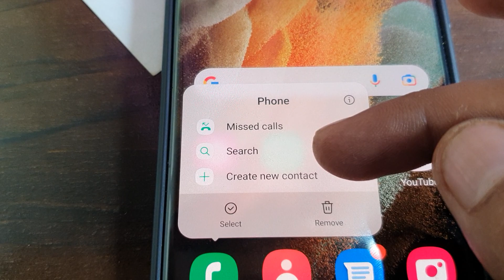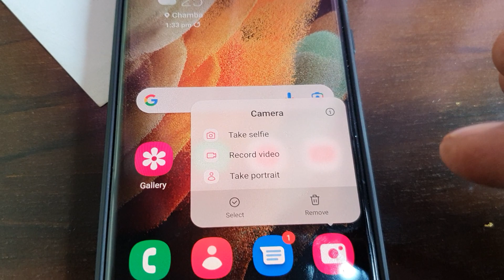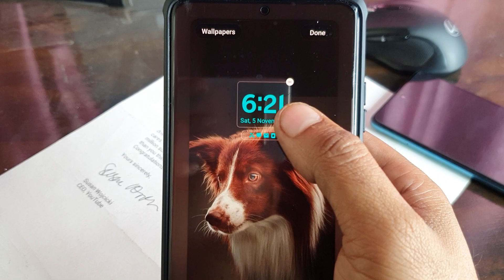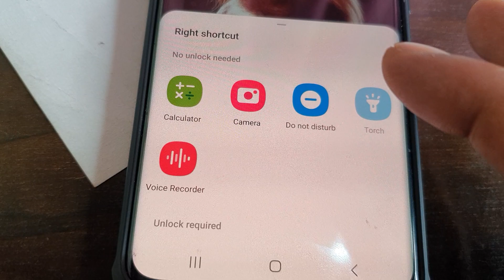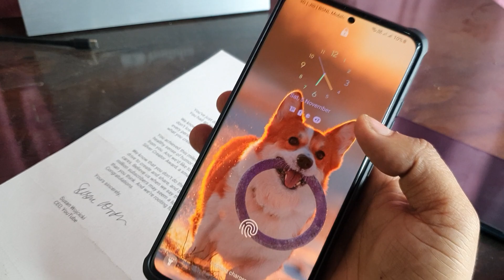Top 8+ Hidden Tips & Trick All SAMSUNG Old Or New Devices 🔥 One Ui 5.0 & 4.0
Top 8 Hidden Tips & Trick All SAMSUNG Old Or New Devices 🔥